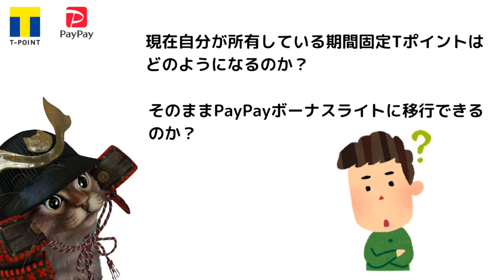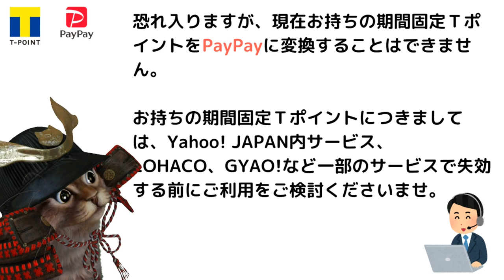8月から期間固定TポイントはPayPayボーナスライトへ！気になる質問を聞いてみた【やり方】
【PR】 yahoo＆PayPay公式ページ

使用機材
マイク：Rode NT1A
キャプチャーボード：I-O DATA GV-USB3
オーディオインターフェース：YAMAHA AG03